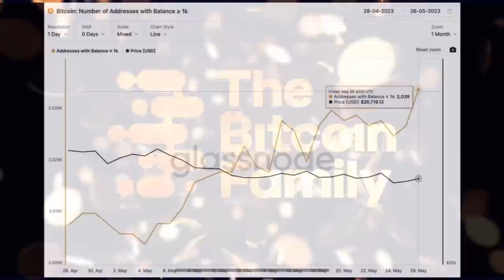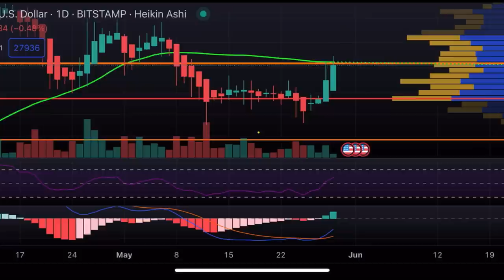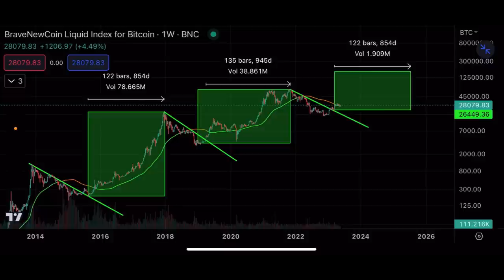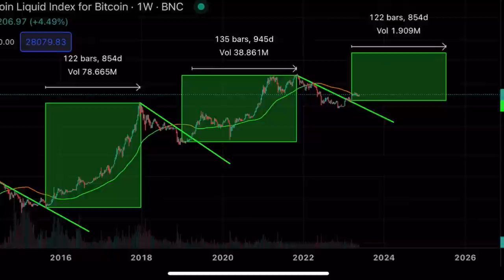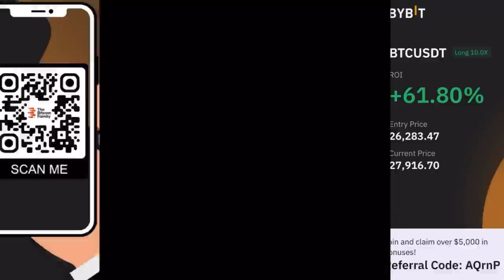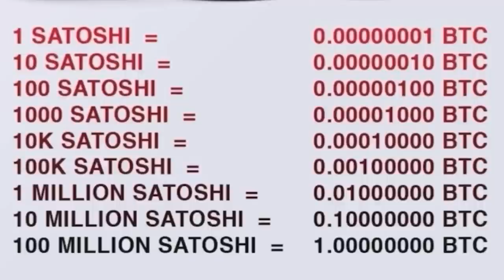BITCOIN!!! PLEASE LOOK AT THIS NOW!!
Step 1: Connect your wallets
Step 2: Click on "I'm invited"

🔥🔥NEW 🔥🔥